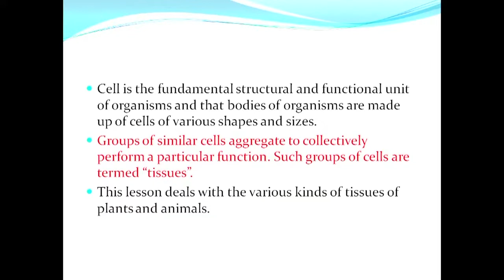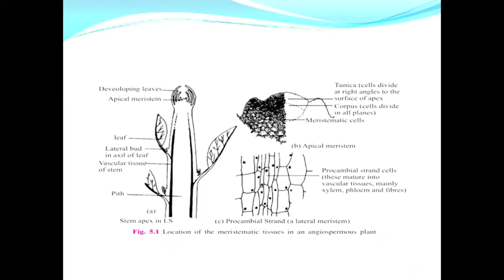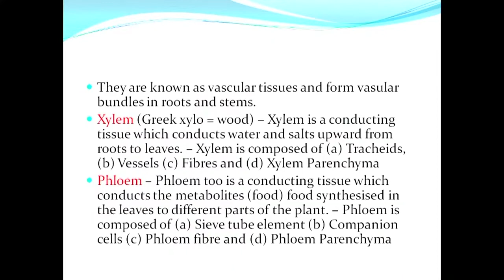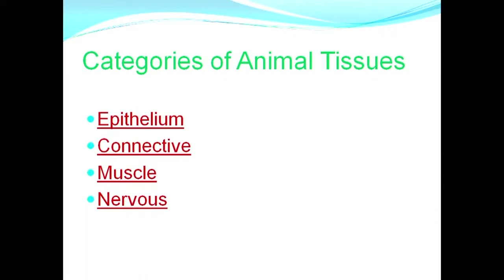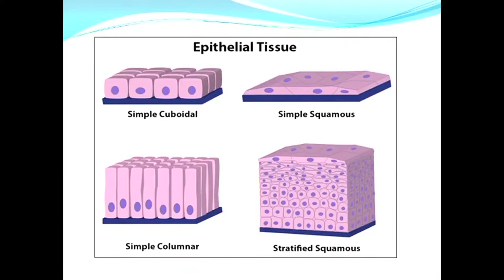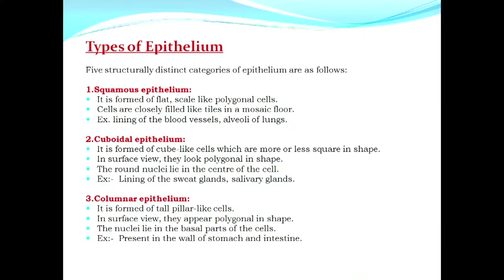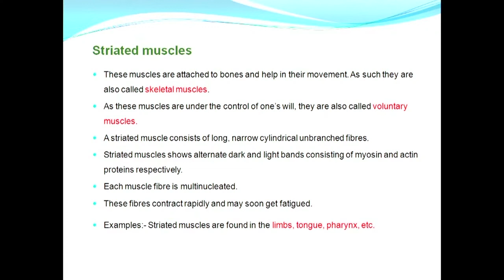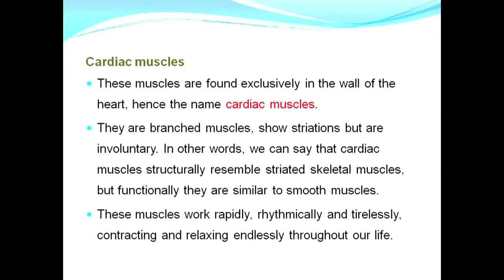Lesson 5 : Animal Tissues Part 1